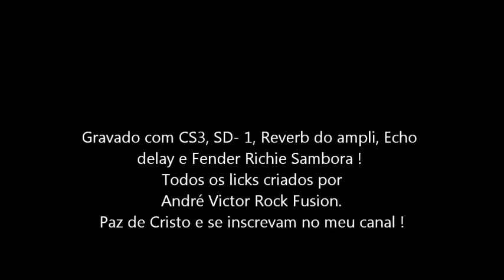Lick 105 - Frase out side. André Victor !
Fraseado Fusion gravado com CS3, SD- 1, Reverb do ampli, Echo delay e minha velha Fender Richie Sambora.